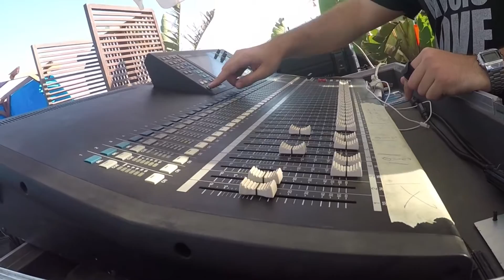AfterShow - Quino Garcia @ SOL BEACH CLUB (Torremolinos - Málaga)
AFTERMOVIE DEL LIVE SHOW DE QUINO GARCIA EN "SOL BEACH CLUB" TORREMOLINOS (MÁLAGA)
REGGAETON FESTIVAL CON J ÁLVAREZ